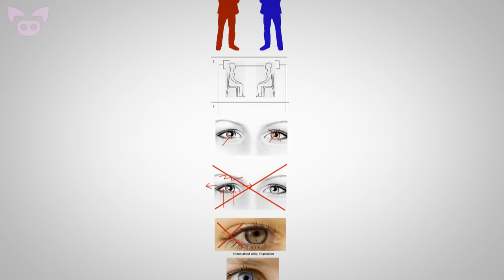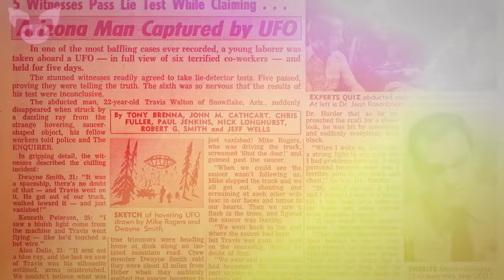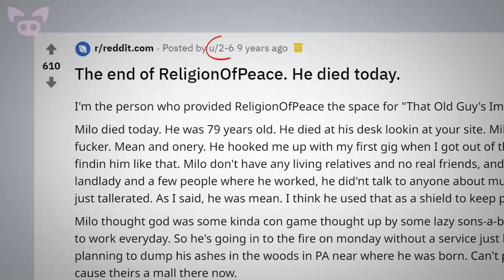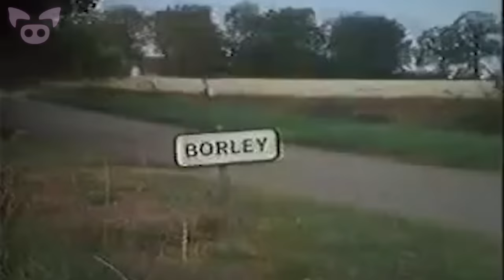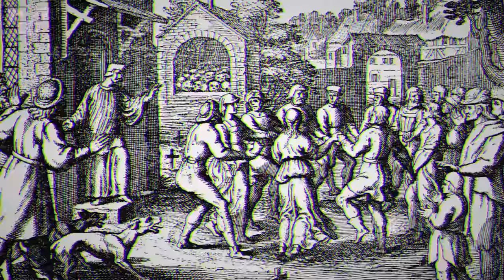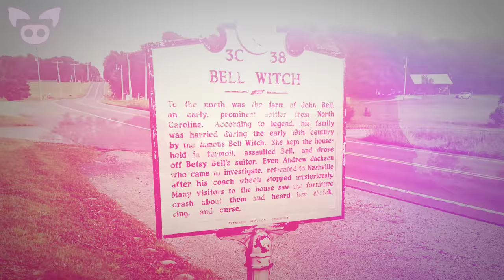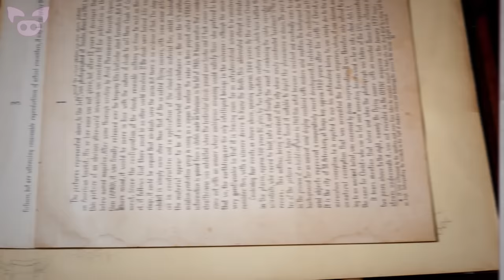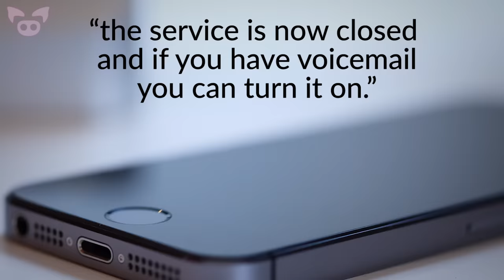CAUTION! These Scary Mysteries Will Leave You Rattled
A massive Slapped Ham scary mysteries compilation to watch at night.